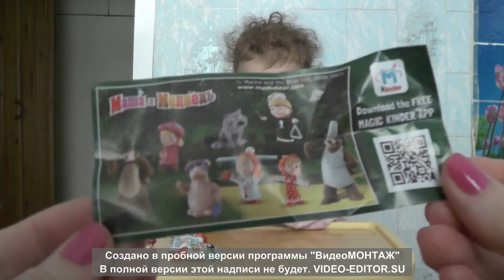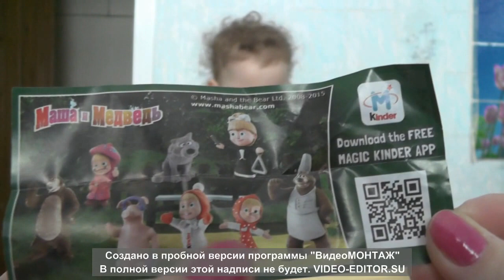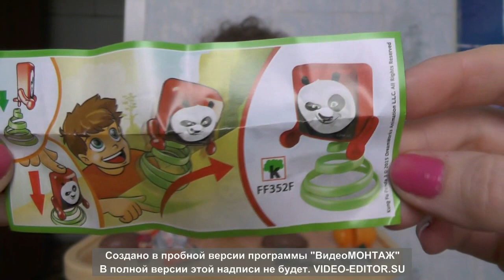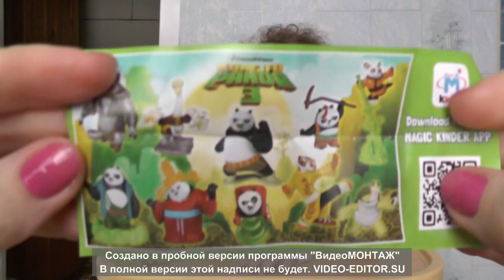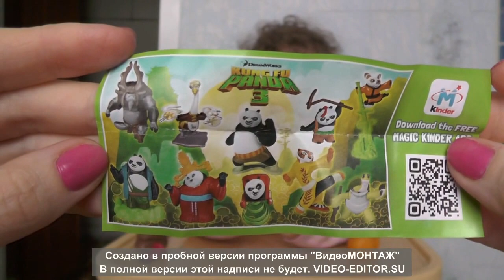Киндер Сюрпризы. Серия Маша и Медведь и Кунг-Фу Панда.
Саша открывает Киндер Сюрпризы из серии Маша и Медведь и Кунг-Фу Панда.